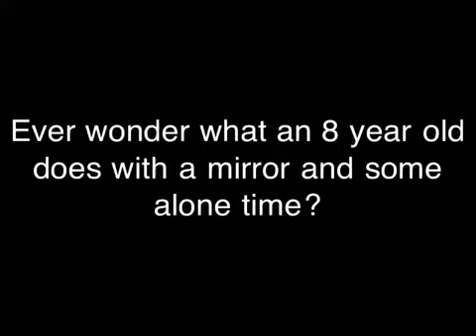Alaynah and a mirror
I caught Alaynah having some fun with my bathroom mirror.